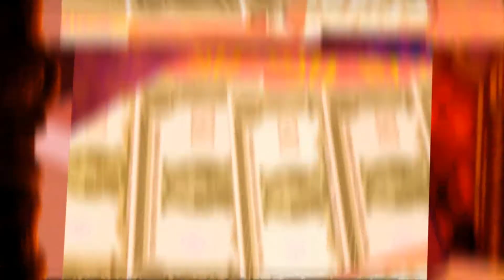~Broke Boy~ |Shadow Man Edit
Feel free to stay on the channel and look around, I've got years of videos for you!!